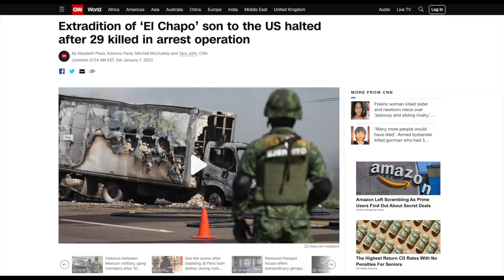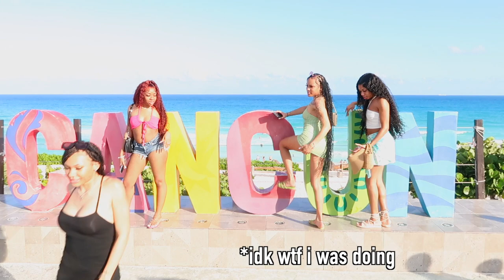CANCUN VLOG | They think I'm Zendaya 😱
WE OUTSIDEEE

vacation vlog
vacation ideas
cancun